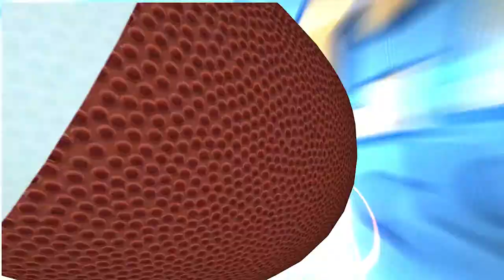Fantasy Football- Coach Insider: Siants (Sean Payton) & Panters (Mike Shula) Discussed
Strengths and weakness of HC Sean Payton- New Orleans Saints and OC Mike Shula - Carolina Panthers

CONTINUE THE CONVERSATION ON TWITTER

What is COACH On The Clock (OTC) here is the only place where NFL COACHES are put on hot seat for good performances or EPIC FAILS. We also give you tips on what coaches to pick for you team on the first Fantasy League where you pick your Coach but win based on their teams performances so...

& start picking your team for our FREE weekly games!